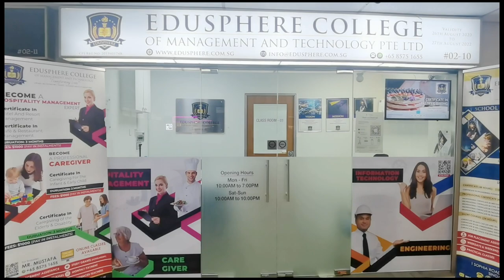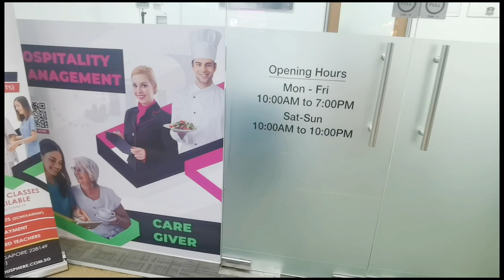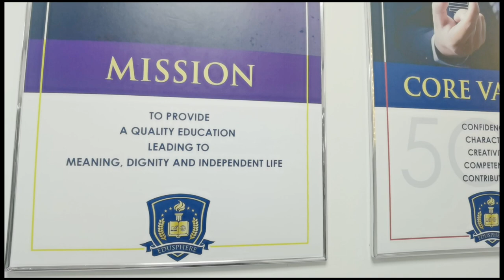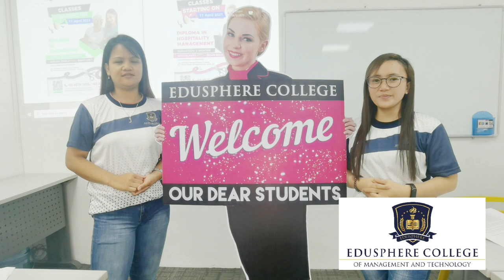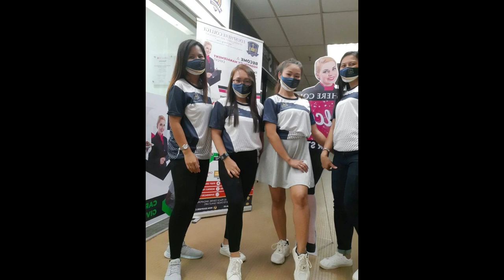EDUSPHERE COLLEGE OF MANAGEMENT AND TECHNOLOGY